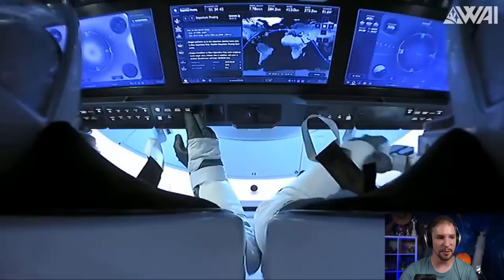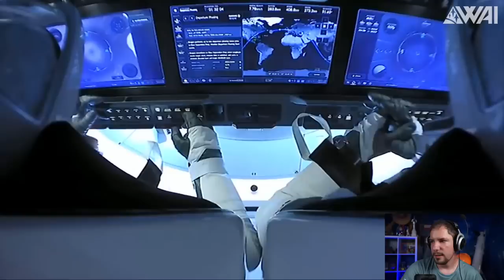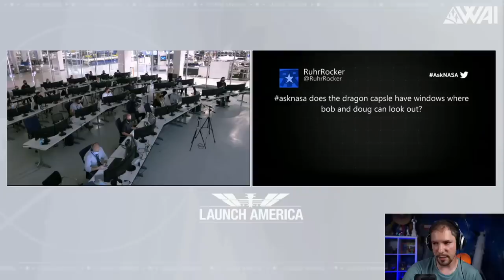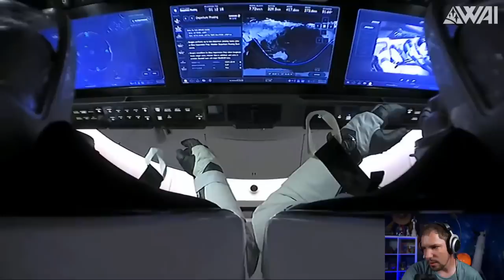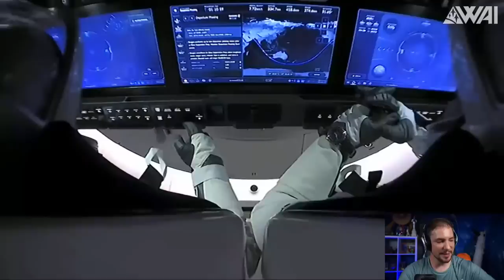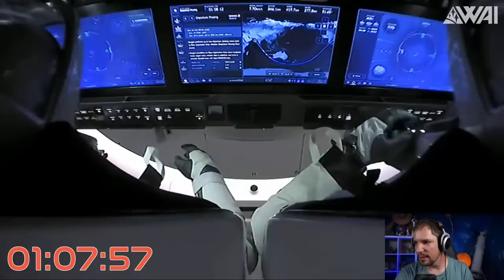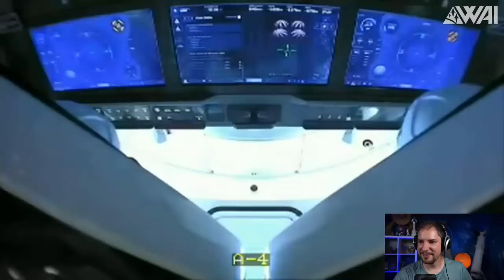SpaceX Crew Dragon Demo Mission 2 Returns! LIVE Stream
Welcome to the What about it!? Crew Dragon Demo Mission 2 re-entry LIVE Stream!

NASA & SpaceX are getting ready to finish what they started! Doug Hurley and Bob Behnken are set to return to Earth from their 2 month stay on the ISS. Let's watch it together and discuss the mission!

Undocking: August 1st, 07:30 p.m. EDT
Splashdown: August 2nd, 02:42 p.m. EDT
Splashdown Site: West Coast of Florida (near Pensacola)

MISSION TIMELINE
All Times Are Approximate

AUGUST 1
5:45 p.m. Dragon hatch closure
7:34 p.m. Dragon autonomously undocks from the International Space Station
7:35 p.m. Departure burn 0
7:40 p.m. Departure burn 1
8:25 p.m. Departure burn 2
9:15 p.m. Departure burn 3

AUGUST 2
1:46 p.m. Trunk jettison
1:51 p.m. Deorbit burn
2:42 p.m. Dragon splashdown

1. Dvine  · Allegiance
2. Circling Sky · Moon Craters
3. Breathing Life · Halcyon Lounge
4. An Elevated State of Mind · Imprismed
5. Marc Torch - One Chance
6. FormantX - Juggernaut March (Anniversary Trailer)